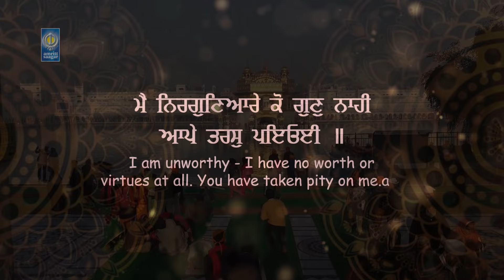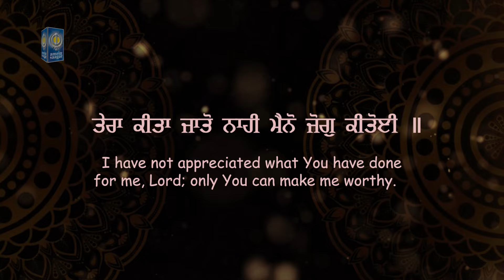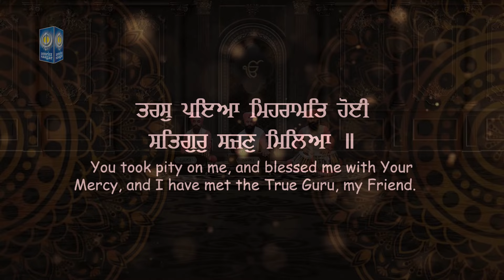Mai Nirguniare Ko Gun Nahi | Bhai Rupinder Singh Nirmale Soosan | Gurbani Shabd Kirtan Amritt Saagar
For Latest Shabad Gurbani Kirtan, Shabad Gurbani , Gurbani Shabad Kirtan

Ragi - Bhai Rupinder Singh Nirmale Soosan Wale

Shabad - Mai Nirguniare Ko Gun Nahi
Music - Jagtar Singh
Video - Gurpreet Guri

* ਸਲੋਕ ਮਹਲਾ ੫ ॥
salok mahalaa panjavaa ||
सलोक महला ५ ॥
Shalok, Fifth Mehla:

* ਤੇਰਾ ਕੀਤਾ ਜਾਤੋ ਨਾਹੀ ਮੈਨੋ ਜੋਗੁ ਕੀਤੋਈ ॥
teraa keetaa jaato naahee maino jog keetoiee ||
तेरा कीता जातो नाही मैनो जोगु कीतोई ॥
I have not appreciated what You have done for me, Lord; only You can make me worthy.
ਹੇ ਨਾਨਕ! (ਆਖ—ਹੇ ਪ੍ਰਭੂ!) ਮੈਂ ਤੇਰੇ ਕੀਤੇ ਉਪਕਾਰ ਦੀ ਕਦਰ ਨਹੀਂ ਸਮਝ ਸਕਦਾ, (ਉਪਕਾਰ ਦੀ ਦਾਤਿ ਸਾਂਭਣ ਲਈ) ਤੂੰ (ਆਪ ਹੀ) ਮੈਨੂੰ ਫਬਵਾਂ ਭਾਂਡਾ ਬਣਾਇਆ ਹੈ ।

* ਮੈ ਨਿਰਗੁਣਿਆਰੇ ਕੋ ਗੁਣੁ ਨਾਹੀ ਆਪੇ ਤਰਸੁ ਪਇਓਈ ॥
mai niraguniaare ko gun naahee aape taras pioiee ||
मै निरगुणिआरे को गुणु नाही आपे तरसु पइओई ॥
I am unworthy - I have no worth or virtues at all. You have taken pity on me.
ਮੈਂ ਗੁਣ-ਹੀਨ ਵਿਚ ਕੋਈ ਗੁਣ ਨਹੀਂ ਹੈ । ਤੈਨੂੰ ਆਪ ਨੂੰ ਹੀ ਮੇਰੇ ਉਤੇ ਤਰਸ ਆ ਗਿਆ ।

* ਤਰਸੁ ਪਇਆ ਮਿਹਰਾਮਤਿ ਹੋਈ ਸਤਿਗੁਰੁ ਸਜਣੁ ਮਿਲਿਆ ॥
taras piaa miharaamat hoiee satigur sajan miliaa ||
तरसु पइआ मिहरामति होई सतिगुरु सजणु मिलिआ ॥
You took pity on me, and blessed me with Your Mercy, and I have met the True Guru, my Friend.
ਹੇ ਪ੍ਰਭੂ! ਤੇਰੇ ਮਨ ਵਿਚ ਮੇਰੇ ਵਾਸਤੇ ਤਰਸ ਪੈਦਾ ਹੋਇਆ, ਮੇਰੇ ਉੱਤੇ ਤੇਰੀ ਮਿਹਰ ਹੋਈ, ਤਾਂ ਮੈਨੂੰ ਮਿੱਤਰ ਗੁਰੂ ਮਿਲ ਪਿਆ (ਤੇਰਾ ਇਹ ਉਪਕਾਰ ਭੁਲਾਇਆ ਨਹੀਂ ਜਾ ਸਕਦਾ) ।

* ਨਾਨਕ ਨਾਮੁ ਮਿਲੈ ਤਾਂ ਜੀਵਾਂ ਤਨੁ ਮਨੁ ਥੀਵੈ ਹਰਿਆ ॥੧॥
naanak naam milai taa(n) jeevaa(n) tan man theevai hariaa ||1||
नानक नामु मिलै ताँ जीवाँ तनु मनु थीवै हरिआ ॥१॥
O Nanak, if I am blessed with the Naam, I live, and my body and mind blossom forth. ||1||
(ਹੁਣ ਪਿਆਰੇ ਗੁਰੂ ਪਾਸੋਂ) ਜਦੋਂ ਮੈਨੂੰ (ਤੇਰਾ) ਨਾਮ ਮਿਲਦਾ ਹੈ, ਤਾਂ ਮੇਰੇ ਅੰਦਰ ਆਤਮਕ ਜੀਵਨ ਪੈਦਾ ਹੋ ਜਾਂਦਾ ਹੈ, ਮੇਰਾ ਤਨ ਮੇਰਾ ਮਨ (ਉਸ ਆਤਮਕ ਜੀਵਨ ਦੀ ਬਰਕਤਿ ਨਾਲ) ਖਿੜ ਆਉਂਦਾ ਹੈ ।੧।